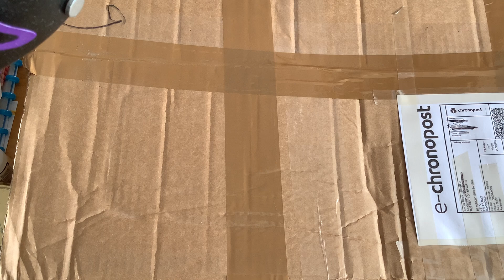J ai gagné le premier lot au concours de la chaîne de Vale Scrap 🥇🏆